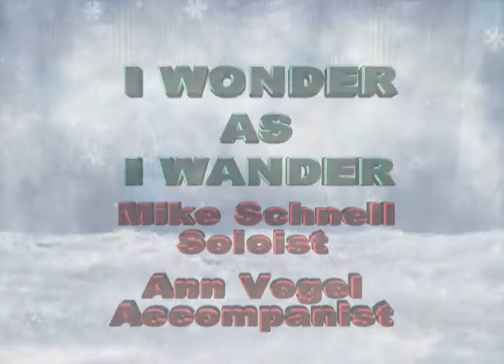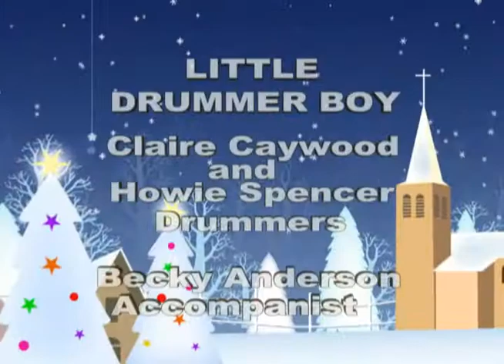2012 Sounds of the Season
2012 Sounds of the Season